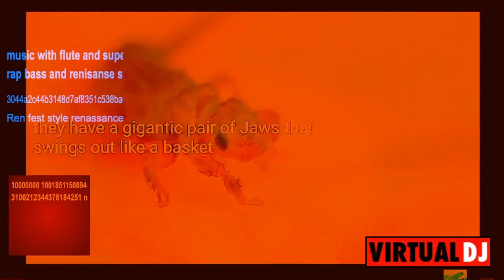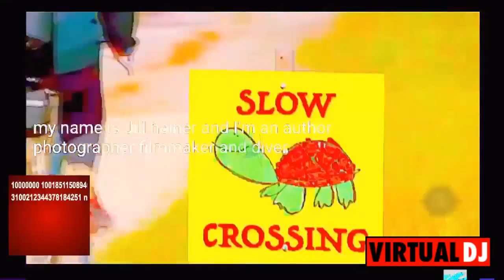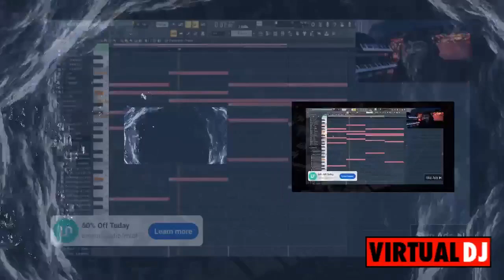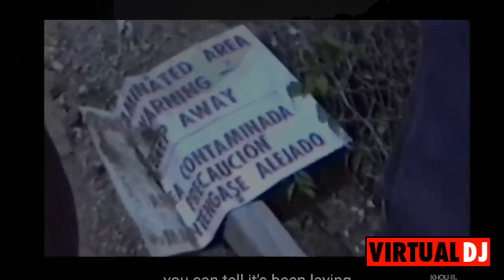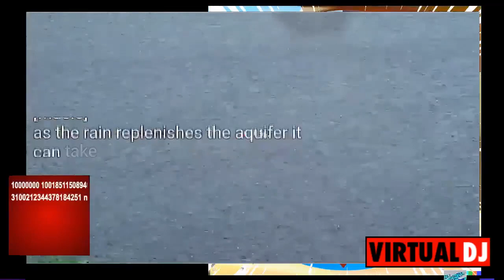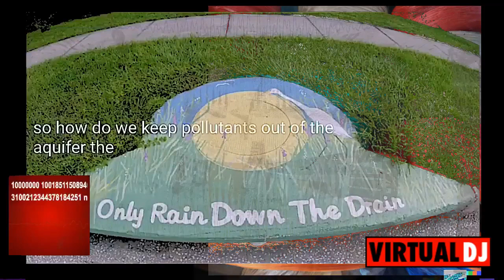FB video mix